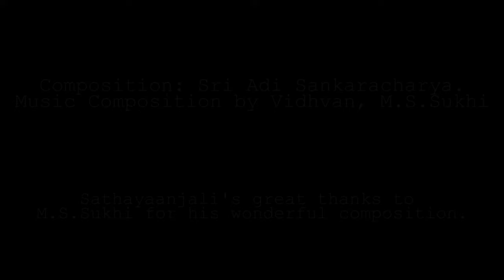Navarathri dance cover AMBHA SAMBHAVI. our heart full thanks to VIDHWAN M.S.SUKHI JI.